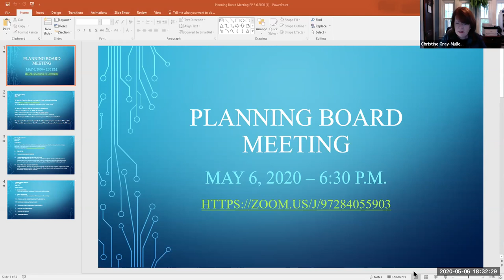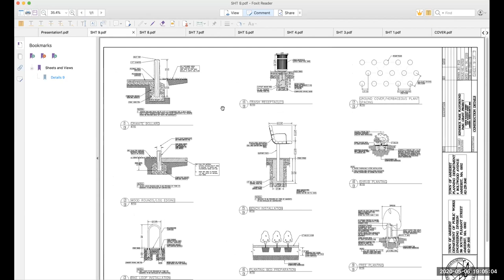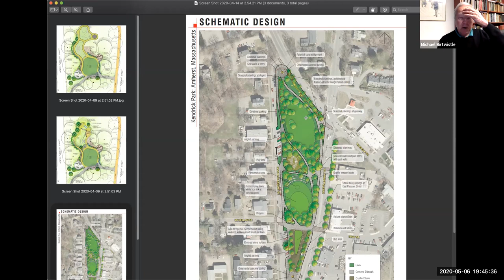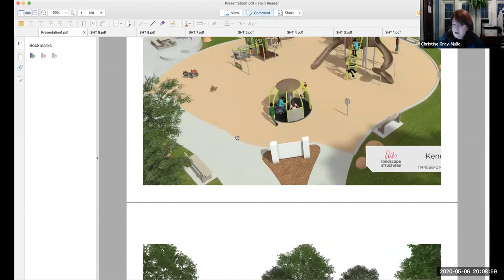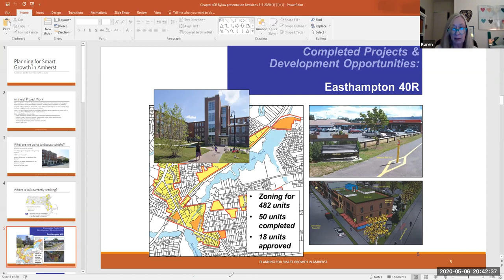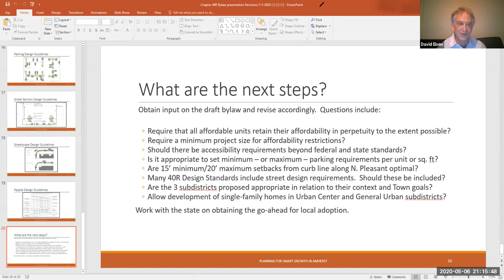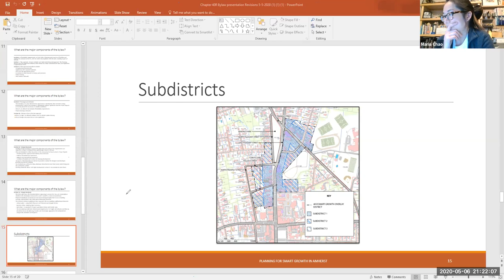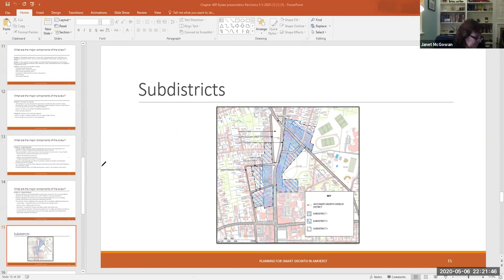Planning Board May 6, 2020